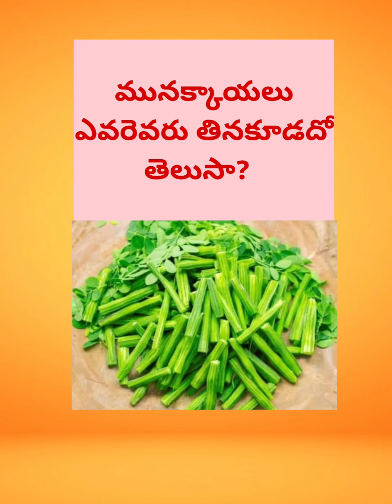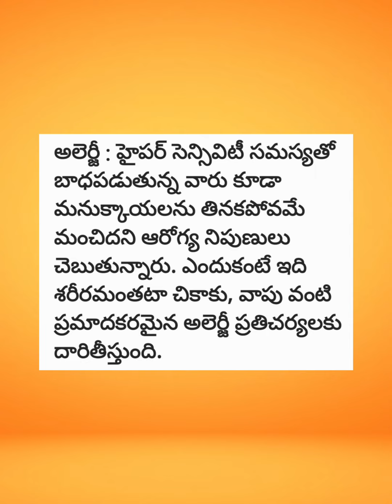Is it safe to drink drumsticks during pregnancy ?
for more videos watch my channel poosapraveen comedy